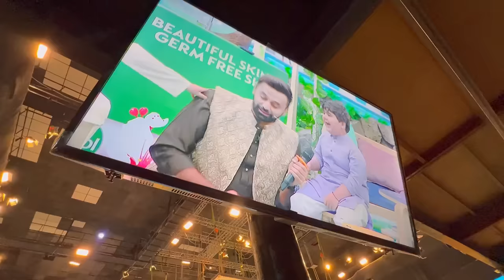Who is My Best Friend in SHAN e Ramzan ?